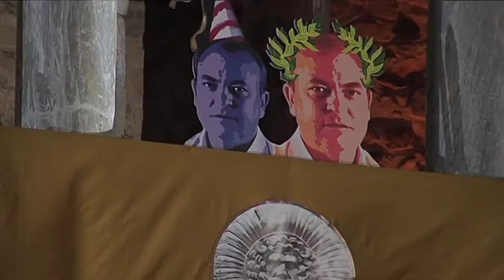'Los Gemelos'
Un fragmento de 'Los Gemelos', la comedia de Plauto que ponen en escena Verbo Producciones y Oscuro Total para despedir la 59 edición del Festival Internacional de Teatro Clásico de Mérida